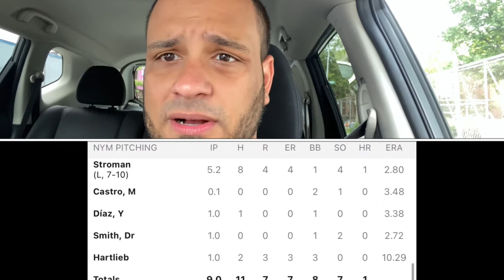Mets Baseball Recap - August 1, 2021 vs Cincinnati Reds : Is Stroman the new deGrom